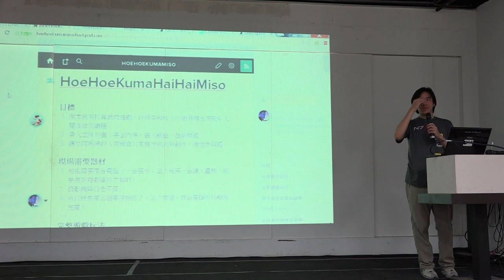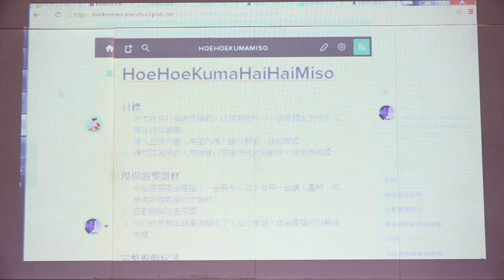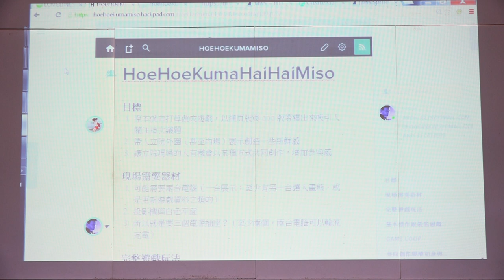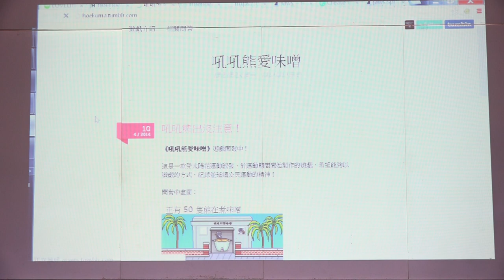g0v tw hackath8n 中場短講 吼吼熊愛味噌 台灣零時政府第捌次解除戒嚴黑客松